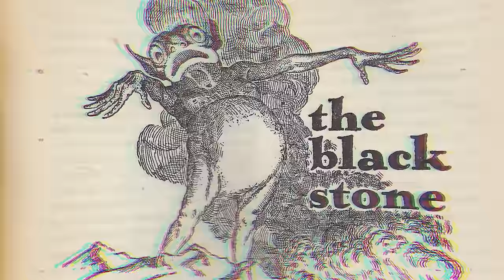O Mistério da Pedra Negra em Game of Thrones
O mundo das Crônicas de Gelo e Fogo possui muitos mistérios. Um dos maiores deles com certeza tem relação com a Pedra Negra - um objeto sinistro e raro, mas que está espalhado por todos os continentes - como resquícios lovecraftianos de civilizações antigas.

Esse material levanta muitas perguntas para os fãs das crônicas: como a existência de uma raça chamada de Profundos que habitou Vilavelha e As Ilhas de Ferro, ou mesmo se o Deus Afogado pode ser uma espécie de Cthulhu do George R.R. Martin.

Claro, a série Game of Thrones não abordou nada disso. Mas nos livros da saga pode ser que a Pedra Negra desempenhe um papel importante - tanto no futuro quanto no passado desse universo fantástico.

➡️AJUDE O CANAL ADQUIRINDO E LENDO OS LIVROS DAS CRÔNICAS:

📖 A Guerra dos Tronos
📕 Fogo e Sangue
📘 O Cavaleiro dos Sete Reinos
📗 Atla de Gelo e Fogo
📚 Box de Couro ASOIF